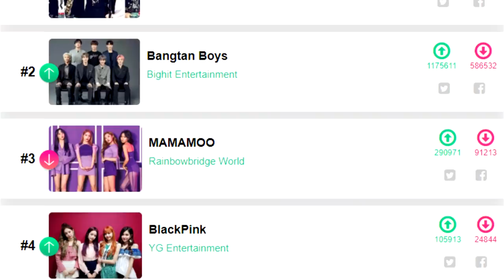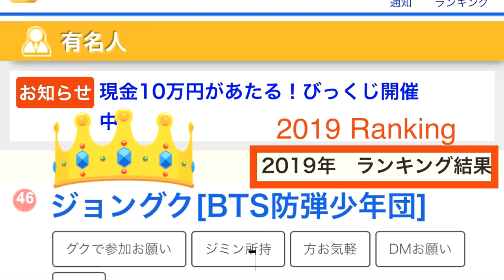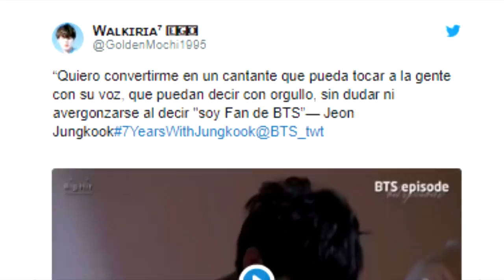DE ÚLTIMO MINUTO! ¿QUE HACIAN ESTOS INTEGRANTES DE BTS? | BTS EN LA ACADEMIA? | BTS SUPERA A JUSTIN